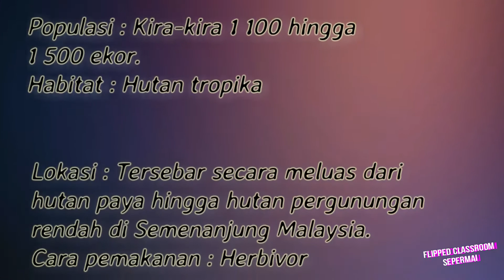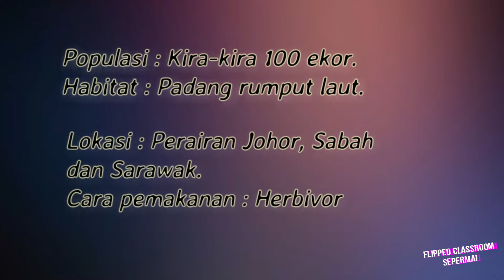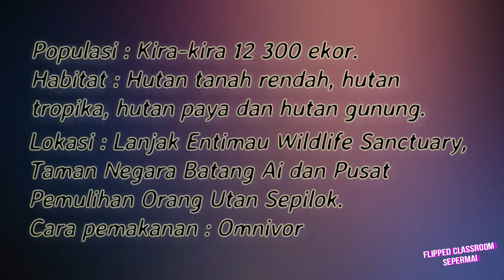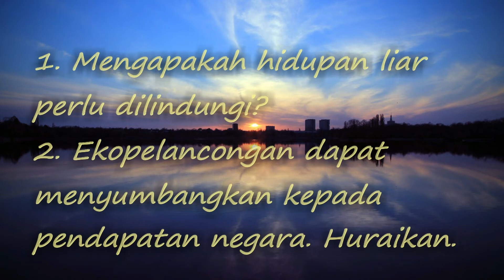Hidupan Liar Malaysia